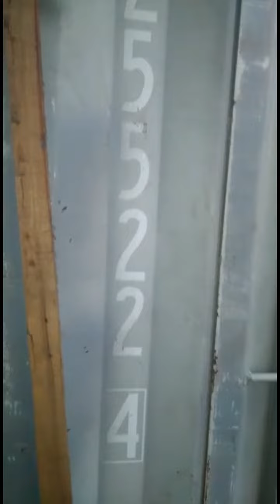PRENIT GLOBAL PORTRAIT SUCCESS 🌰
PRENIT GLOBAL, Client of Barai Overseas

👉 Call to Invest 1,00,000 INR or more into Exim Business & Learn Practically.

CEO Nitin Gupta Sir : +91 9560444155

🤔 How to Invest & Learn Exim Business from Barai Overseas Clients ?

🤔 Q.How to ☎️ Communicate 📲 with Barai Overseas Students👨‍🎓 & Clients👩‍🎓 to Learn and Start Import Export Business Practically ❓